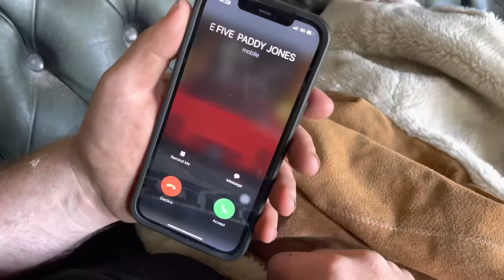PADDY JONES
Here’s I take Callahan’s Toyota hilux to go and give paddy Jones a hand at planting the spuds. Along the way we meet a nice Ford 8770 planting barley. There’s a nice John Deere 7710 and a Ford 6610  on the a howard rotavater and paddy Jones lovely David brown 995 with a front loader 🇮🇪🤠